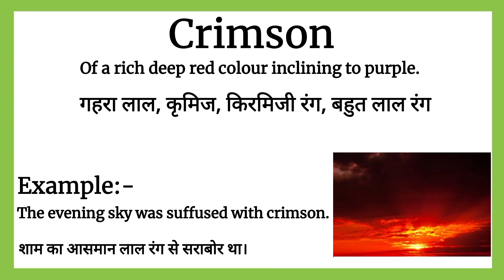Crimson meaning in Hindi || Crimson ka matalab kya hota hai || word meaning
crimson का हिंदी में मतलब,
crimson ka arth,
crimson का हिंदी अर्थ,